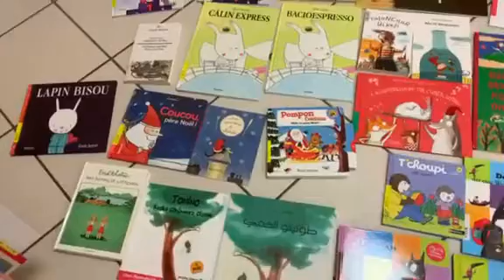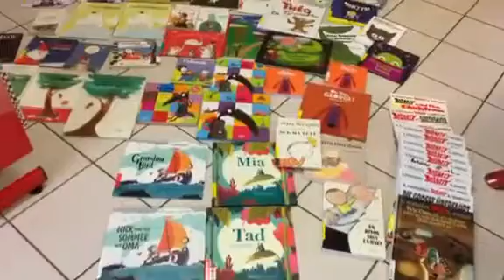Nouveaux livres "Il était une fois…" asbl achetés grâce à la ville de Luxembourg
Tout le monde peut venir consulter ces livres  gratuitement sur place.
6200 livres pour enfants en 32 langues n'attendent que vous et votre (vos) enfants.
Pour pouvoir emprunter nos livres chez vous (pour une durée de 15 jours), il vous suffit tout simplement de devenir membre. Coût de la carte de membre à l'année : 30 euros
A bientôt.